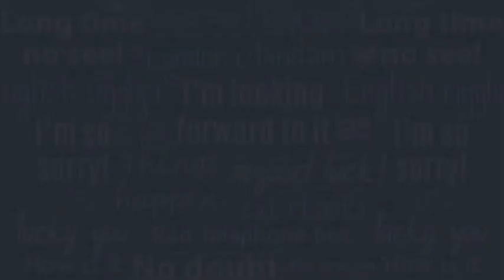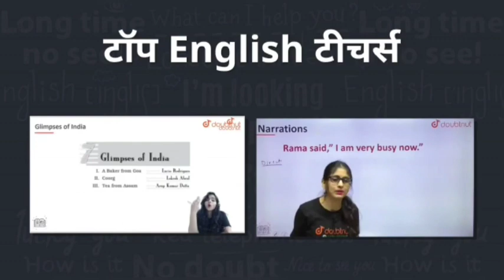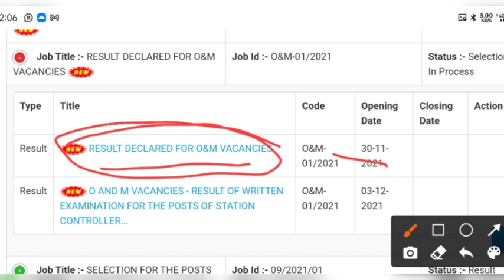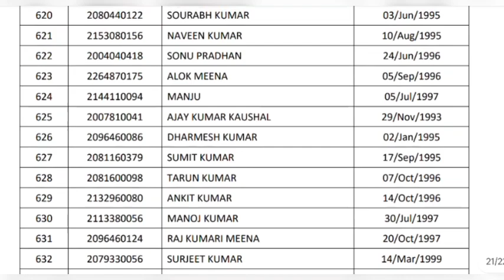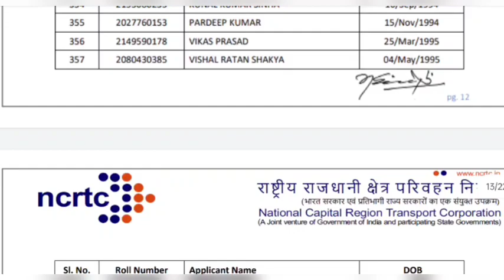NCRTC Result 2021 Out 💥 NCRTC Cutt off | NCRTC Station Controller Result | How to check NCRTC result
1) Bas apne Doubt ki photo kheecho
2) Sawal ko crop karo
3) Turant Video solution pao

4 crore se jaada bachee karte hai Doubtnut App ka istemaal

NCRTC Result 2021 Out 💥 || NCRTC Cutt off || NCRTC Result Kaise dekhen || How to check NCRTC result

NCRTC Admit Card Out 💥 || NCRTC Admit Card kese download kre || NCRTC Admit Card kese dekhen 🔥

NCRTC Answer key Out || NCRTC Cutt Off 2021 || NCRTC Result 2021 || NCRTC Answer key kese dekhen

ncrtc vacancy
ncrtc vacancy 2021
ncert vacancy 2021
ncrtc admit card
ncrtc admit card 2021
ncrtc admit card download
ncrtc adda247
ncrtc recruitment 2021 adda
ncrtc recruitment 2021
ncrtc recruitment 2021 syllabus
ncrtc recruitment 2021 apply online
ncrtc recruitment 2021 form fill
ncrtc recruitment
ncrtc recruitment 2021 login
ncrtc recruitment syllabus
ncrtc recruitment 2021 tamil
ncrtc recruitment 2021 apply online login

NCRTC Answer key
NCRTC Answer key 2021
NCRTC Answer key link
NCRTC Answer key download link
NCRTC Answer key kese dekhe
NCRTC Answer key kese download kre
NCRTC Cutt Off
NCRTC Cutt Off 2021
NCRTC ITI cutt Off 2021
NCRTC Expected Cutt Off
NCRTC Expected Cutt Off 2021
NCRTC Result
NCRTC Result 2021
NCRTC Result kese dekhen
NCRTC Result kab aayega

NCRTC Official Applied Form Data Competition per Post & Category waise data